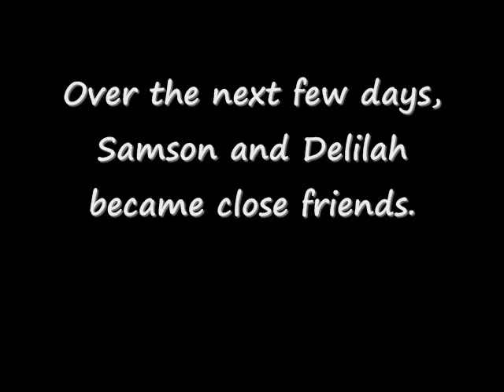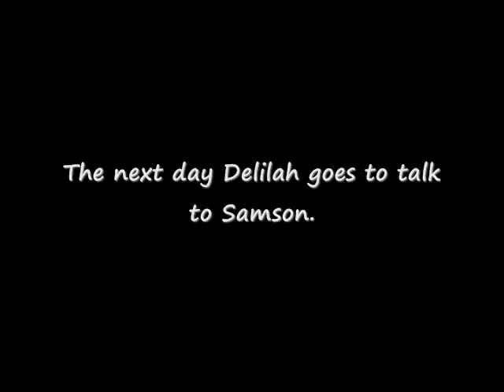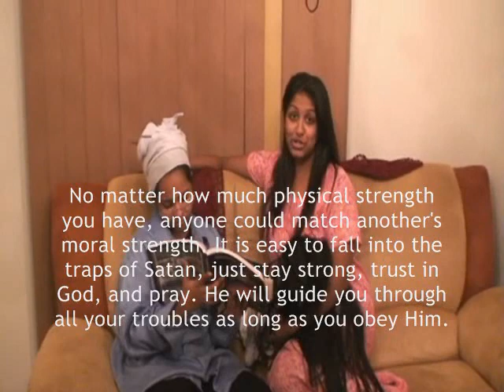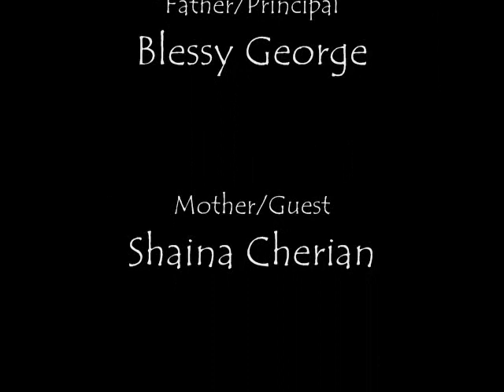Samson & Delilah part 2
IPCNJ senior class